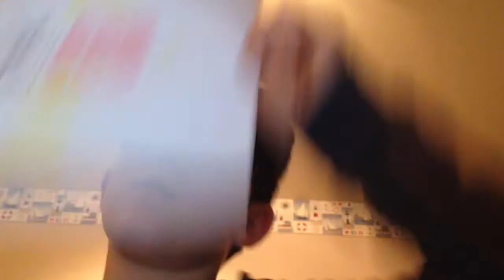Channel Intro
What's up guys! Jared here and welcome to my new channel. I'm looking forward to my career in YouTube and you guys can make it fun and awesome. I'm looking forward to seeing you in the next video